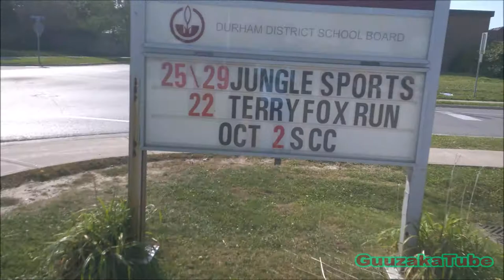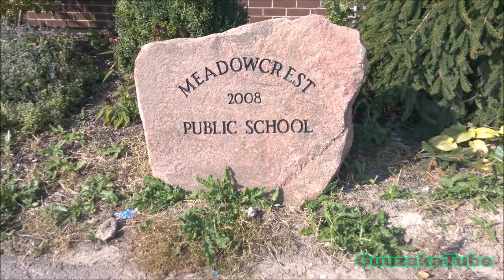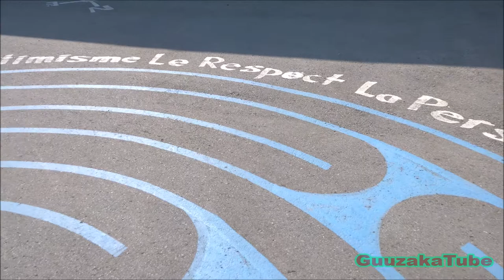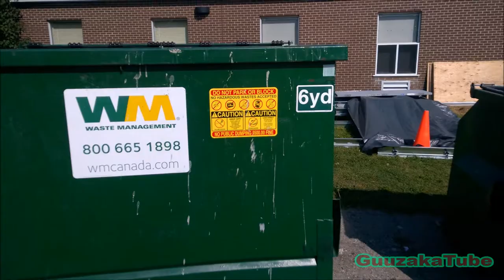Meadowcrest Public School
Me wandering around Meadowcrest Public School, which also happens to be close to a public library.

🎥 Originally filmed on September 23, 2017 ㅤㅤ ㅤ
ㅤ
Amazon 📦
United Kingdom 🍵
ㅤ
eBay 🌐
United Kingdom 🍵